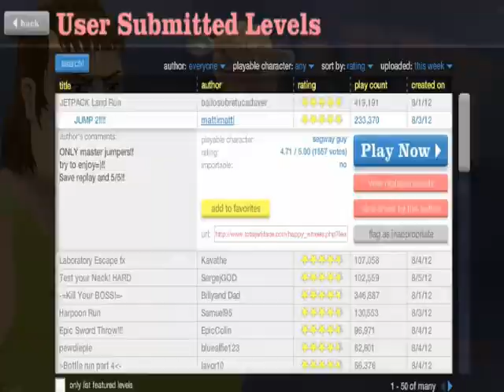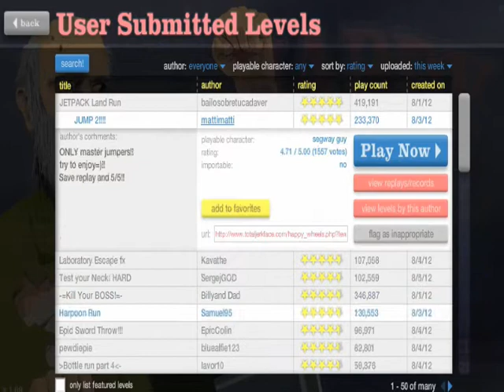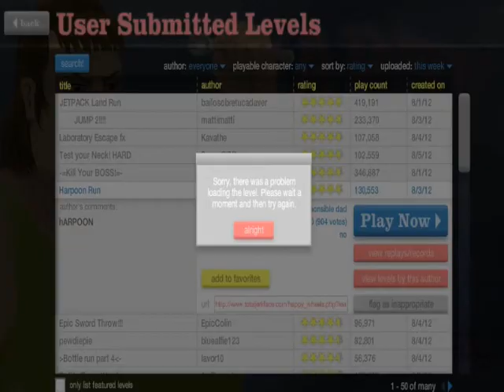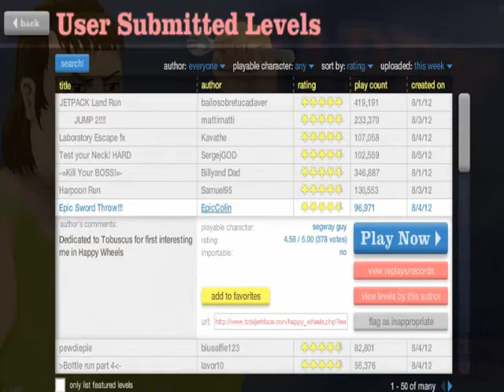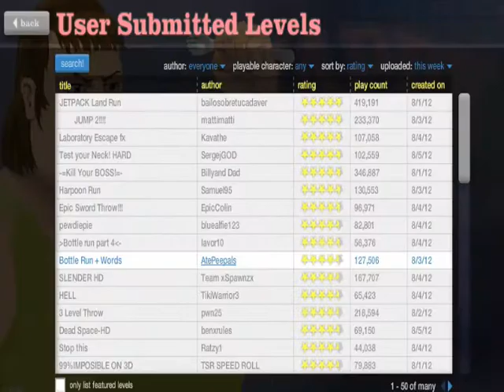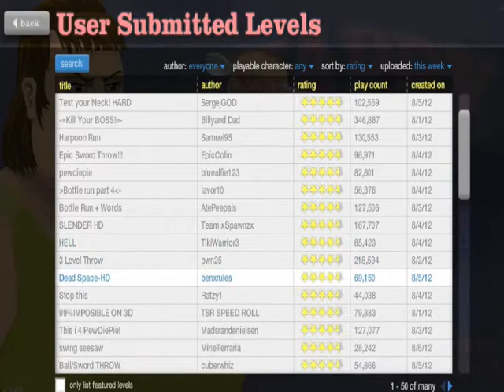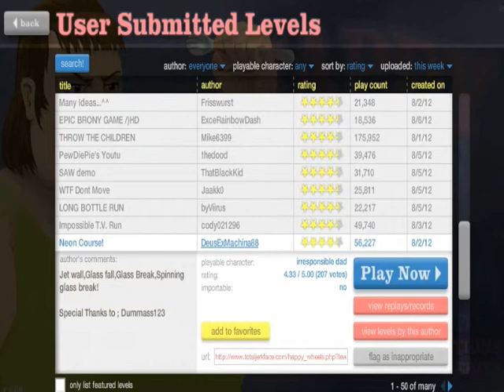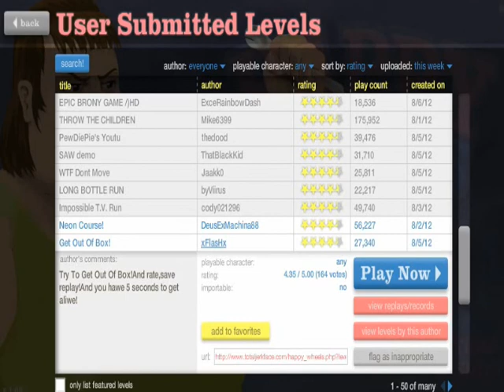Happy Wheels-Part 8: Bandicam full !!!